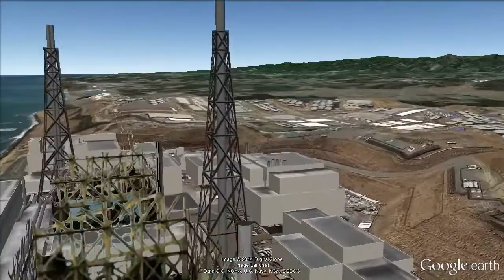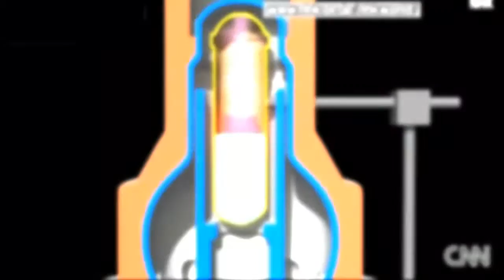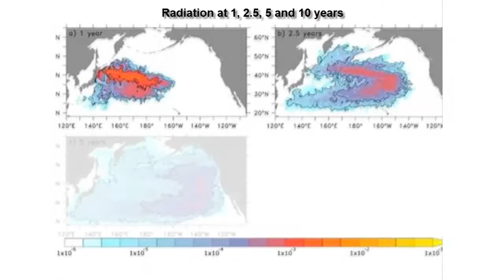Radiation in Fukushima. Evolution [IgeoNews]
The March 11, 2011, there was a 9.0 magnitude earthquake off the northeast coast of Japan. That day reactors 1, 2 and 3 were operating, while units 4, 5 and 6 were in court for a periodic inspection.

The presence of numerous critical systems in flood prone areas facilitated a cascade of technology failures occur, culminating in the complete loss of control over the plant and its reactors.

The Agency for Nuclear and Industrial Safety Agency (NISA) raised the severity level of the incident 7 for reactors 1, 2 and 3, the maximum on the INES scale and reached the same level as the 1986 Chernobyl accident.

After the failure of the cooling systems of the reactors at the nuclear power plant controlled emissions of radioactive gases to the outside were made to reduce the pressure in the containment. An undetermined amount of radioactive particles released to the outside.

Was detected in the water inside the facility a radiation level a hundred thousand times higher than normal, possibly from a leak of reactor number 2. These radiation levels hampered the work of the operators. Also the levels of radioactive iodine in seawater near the plant were 1,850 times higher than that set legal limits. Plutonium was also detected outside the reactor, possibly from reactor number 3, the only one working with that element.

Japanese scientists published their results on the study of genetic mutations in butterflies of the genus Zizeeria exposed to radioactivity in the area near the nuclear plant area.